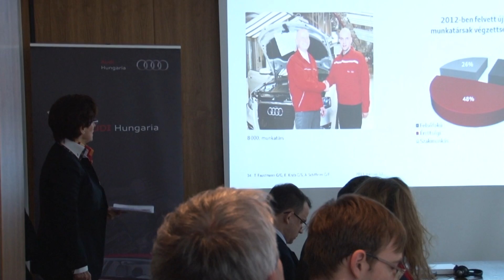Sikeres évet zárt az Audi